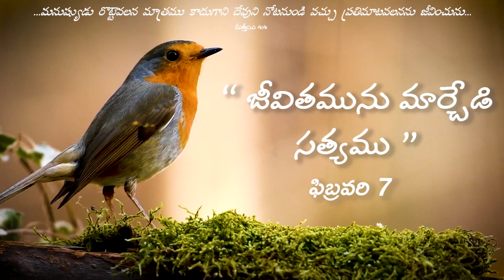వేకువ మన్నా || " జీవితమును మార్చేడి సత్యము " ||ఫిబ్రవరి 7